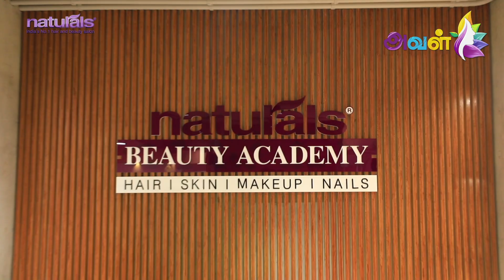Beauty Industry-ல இவ்ளோ Earn பண்ண முடியுமா? | Naturals Beauty Academy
Naturals Beauty Academy
123 & 124, Basement, Ispahani Centre, Nungambakkam High Rd, Thousand Lights West, Thousand Lights, Chennai, Tamil Nadu 600034

Naturals Beauty Academy is a premiere institute for beauty and salon services from the house of Naturals Unisex salon. Partnering with internationally trained makeup artists, Naturals Beauty Academy offers a wide range of short-term and long-term in personal grooming, make-up, skin treatment, hair styling and nail arts.It also create an awareness about the career oppourtunities available at the beauty industry.